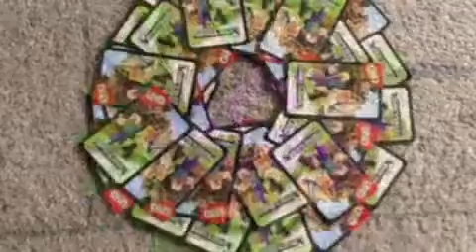Radial Nature Designs | Art Class | 3rd, 4th, 5th